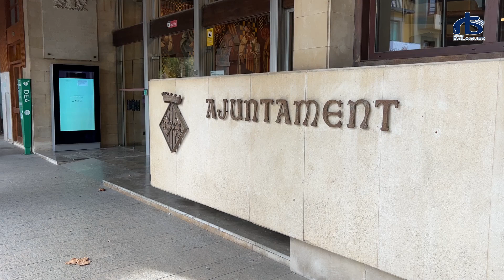Balaguer aprova de forma inicial el pressupost del 2024.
Els comptes han rebut el suport de l’equip de govern (PSC i Treballem per Balaguer) i de Balaguer, ara sí. La resta de grups, la CUP, ERC i Junts per Balaguer, hi han votat en contra.

El pressupost ascendeix a 23,8 milions i contempla una partida d’inversió de 6,6 milions.